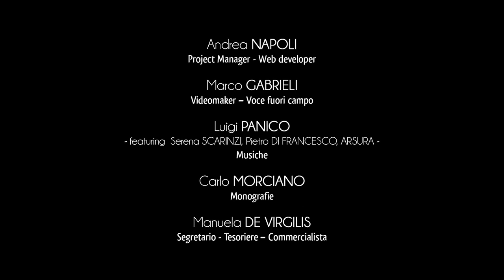Città di Giurdignano - Palazzo Baronale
Il Palazzo Baronale di Giurdignano rappresenta il retaggio del potere aristocratico della famiglia Alfarano-Capece, signori del luogo dal Settecento sino all’eversione del sistema feudale.
La storia edilizia della struttura ha inizio nel quindicesimo secolo, quando sorgeva come primo nucleo una torre quattrocentesca ancora distinguibile sul versante sud-est.